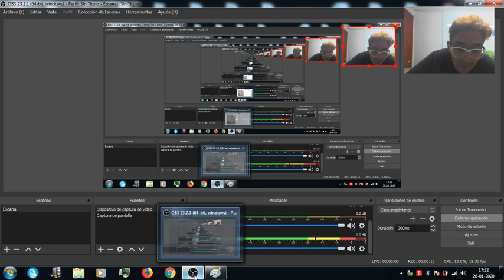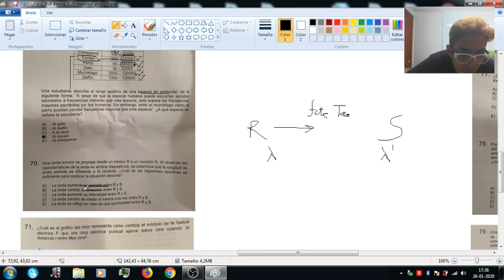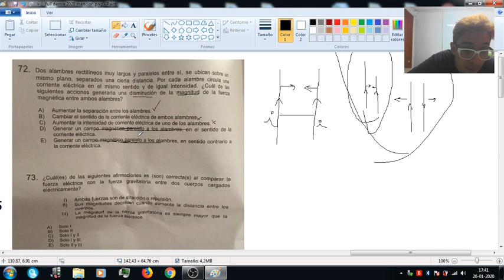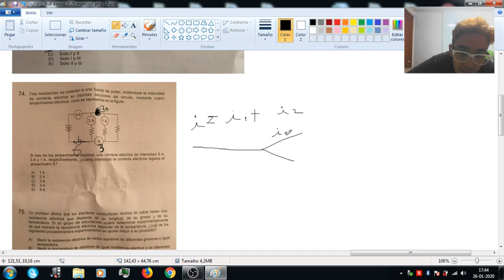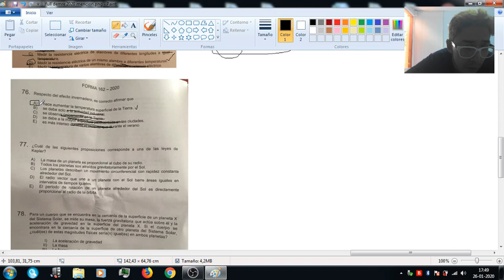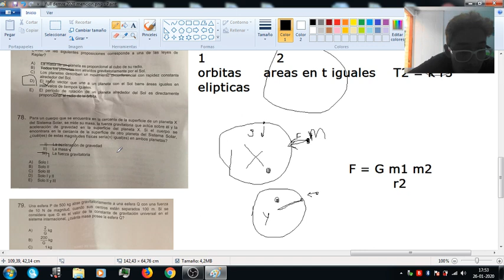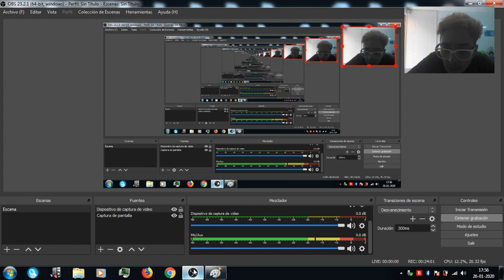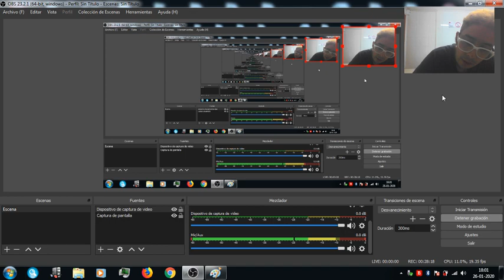PSU 2020 MENCION FISICA 4/4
cuarta parte y final resolución psu ciencias real 2020
fisica mencion
vamooooooooooooooooooooo